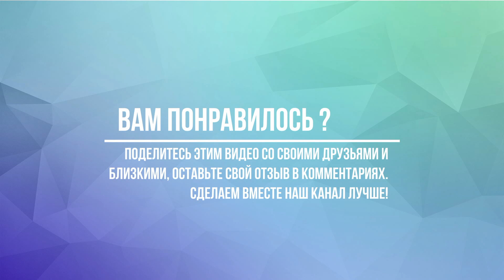Колокольчик Простотак аудиосказка слушать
Аудиосказка Колокольчик Простотак и другие сказки для детей можно слушать у нас на канале. Все аудиосказки собраны в нашем плейлисте